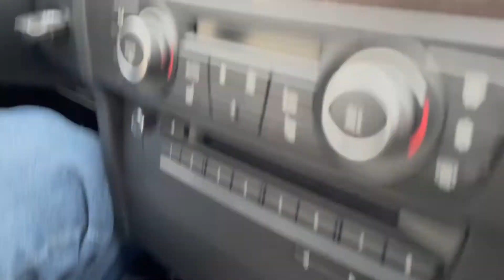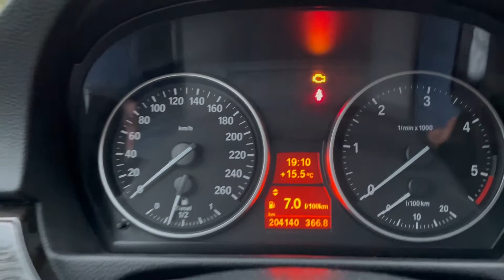Was ich mag/nicht mag! | BMW E90 325d